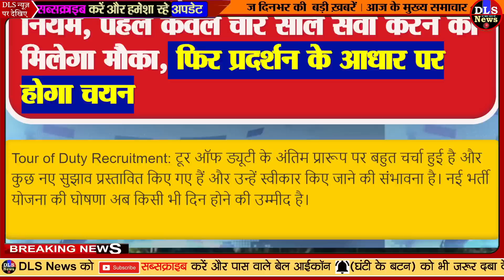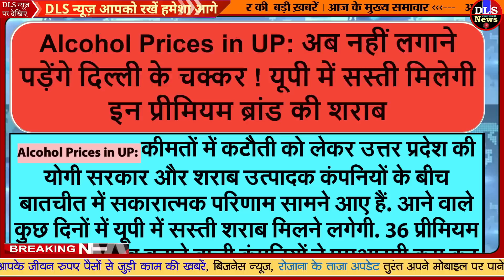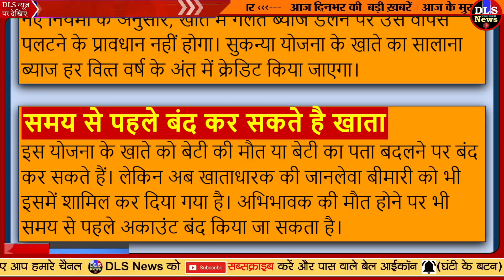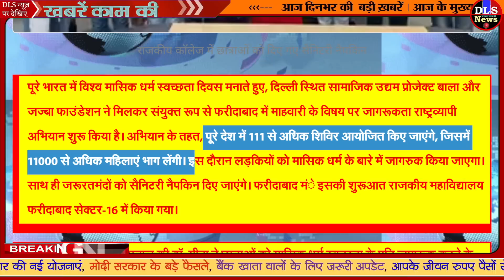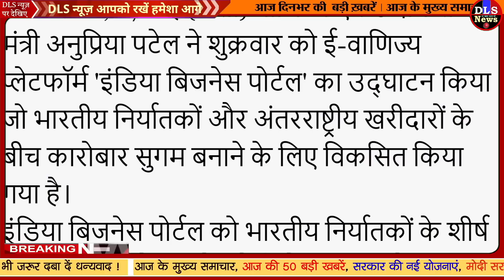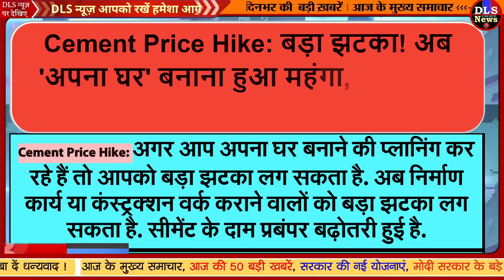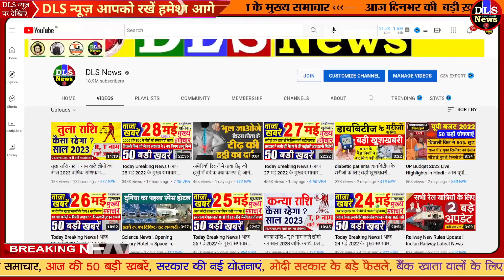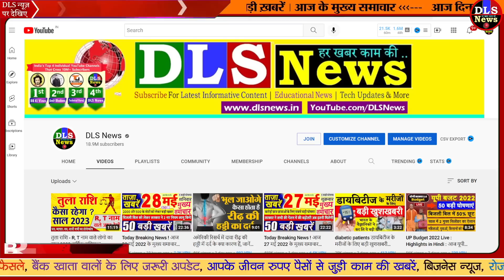Today Breaking News ! आज 29 मई 2022 के मुख्य समाचार बड़ी खबरें, PM Modi, UP, SBI, Bihar, Delhi dls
Today Breaking News 29 MAY 2022 DLS NEWS

29 May 2022 today breaking news dls news BREAKING news
Today Breaking News ! आज 29 मई 2022 के मुख्य समाचार बड़ी खबरें, किसान आंदोलन दिल्ली modi news
29 May 2022 today breaking news dls news BREAKING news
Tour Of Duty Recruitment, Release All Recruits After 4 Years, Then 25 Percent Reenlisted For Full Service. - Tour of Duty: Rules will change for recruitment in the army, first you will get a chance to serve only four years, then selection will be done on the basis of performance - Amar Ujala Hindi News Live

 Indian Army Jobs After 4 years of service all soldiers will be retired only 25 percent will be returned

 Ayodhya ShriRam Mandir : Ayodhya Shri Ram Mandir - Shubh Muhurta on 24 January 2024, Ramlala will be seated in the sanctum on this day

 Modi said - 8 years ago farmers used to eat sticks for urea, we got 5 closed factories opened. Narendra Modi Amit Shah Gujarat Updates | PM Modi Visits Matushri Multi-specialty Hospital - Dainik Bhaskar

 'Power as a sack of urea, now in a bottle': PM Modi inaugurates Nano Urea Plant in Gujarat

 pm modi inaugurates the nano urea liquid plant constructed at iffco kalol in gandhinagar smb | PM Modi inaugurated the Nano Urea Plant, said - the country is moving in the direction of Model Cooperative Village

 100 rupee note most preferred for transactions; 97% of people identify real-fake | RBI Annual Report 2021-22 Released | Important Updates and Latest News - Money Bhaskar

 Big Order Of Yogi Government, Women Will Not Be Able To Work From 7 Pm To 6 Am ANN | UP Government: Big order of Yogi government, women cannot get work done from 7 pm to 6 am without their consent

 Government order- Women cannot be made to do duty from 7 in the evening to 6 in the morning. Women Night Shift Duty Banned | Yogi Adityanath Uttar Pradesh Government - Dainik Bhaskar

 Liquor price points in Uttar Pradesh brought at par with Delhi| Now you will not have to travel to Delhi, you will get cheap liquor of these premium brands in UP. Hindi News

 UP mein sharab ki keemat delhi se kam hogi premium liquor brands to get cheaper in Delhi: Liquor price in UP is going to be lower than Delhi -
Nonstop News ! आज 29 मई 2022 के मुख्य समाचार, Pm Modi News, Today Breaking News, Headlines
DLS News aaj ki taza khabar 29 May ki news aaj ki badi khabre Live DLS news Today

29 मई 2022 आज की खबरें |देश के मुख्य समाचार|आज की ताजा खबरें|2022|mausam vibhag aaj weather

Today Breaking News ! आज 29 मई 2022 के मुख्य समाचार बड़ी खबरें, PM Modi, UP, SBI, Bihar, Delhi

29 मई, 2022, आज के मुख्य समाचार, Dls_News, PM Modi, Top290 india news Today_breaking_news | today ipl 2022 LIVE MATCH and highlights update

29 मई 2022 से बदल जाएंगे ये 2022 बड़े नए नियम - Bank, PF, GST, Invest, Toll, New Rules from 29 May 2022

Aaj Ka Panchang 29 May 2022, Aaj ka chogdiya, aaj ka rashifal, aaj ka calendar, today current affairs, today history, today shubh muhurat  - AajTak Live news updates. Akshaya Tritiya 2022 AND its Upay

Live Breaking News 29 May 2022 आज के मुख्य समाचार बड़ी खबरें भारत PM Modi, SBI, Live, Weather, Bharat Bandh, Lockdown News Update, dls bhai ke samachar

29 मई 2022 से बैंक खाते में मिलेंगे ये बड़े फायदे, PM Kisan List, New Rules from 29 May 2022